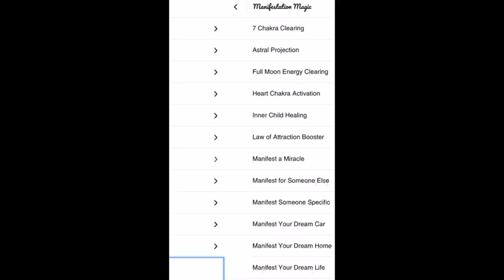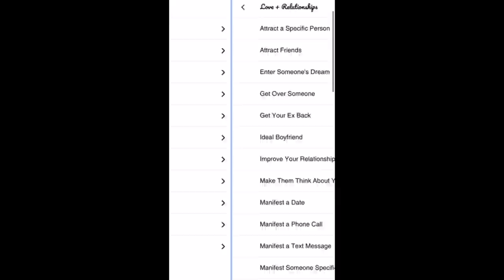𝗪𝗵𝗮𝘁 𝘁𝗵𝗲 𝗗𝗶𝘃𝗶𝗻𝗲 𝗠𝗮𝘀𝗰𝘂𝗹𝗶𝗻𝗲 𝗙𝗲𝗲𝗹𝘀 𝗔𝘁𝘁𝗿𝗮𝗰𝘁𝗲𝗱 𝘁𝗼 𝗔𝗯𝗼𝘂𝘁 𝘁𝗵𝗲 𝗗𝗶𝘃𝗶𝗻𝗲 𝗙𝗲𝗺𝗶𝗻𝗶𝗻𝗲 [Twin Flames]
The divine feminine is highly "attractive" to her divine masculine counterpart in a way that goes much deeper than the skin. The attraction between twin flames is energetically-based – meaning that although we may consciously register this energetic attraction by feeling drawn to certain physical aspects or characteristics of our twin, at the core level what we are really feeling is an attraction to their energy. In this podcast, we will be discussing twin flames attraction and specifically, what the divine masculine feels attracted to about the divine feminine.❤︎ Sending love, - Infinity